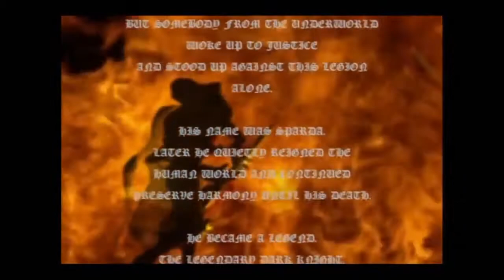Devil May Cry: A Complete History Of Vergil, The Legendary Dark Slayer (Lore Perspectives)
"Power, I need more power!"

Vergil is one of the most complex, long standing rivals in the Devil May Cry series. Today we're covering his complete and tragic origin. Why does he yearn for such a lust for power? Why does he become cross with Dante in the first place? All of that will be explored as we cover The Legendary Dark Slayer! Also Visions of V lore will be included in this video as well! Yes, I am glad I finally got a chance to take a look at that one. Sit back, relax and enjoy power by any means.

🔻 (Video Plugs) 🔻

​🔻 (Stream Rules) 🔻

⚡I fly mostly solo on the Renegade Operative profile. Expect minimum co-streaming.

🔻 (Tags) 🔻